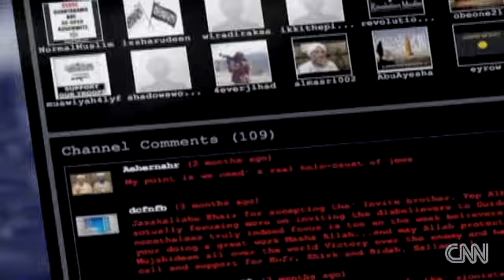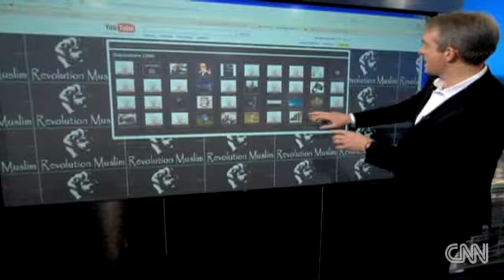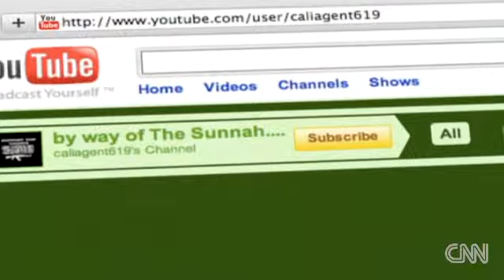Terrorists lure recruits via You tube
Robertson investigates how terror groups are increasingly using YouTube to entice new recruits.